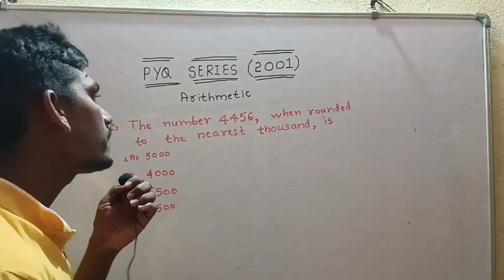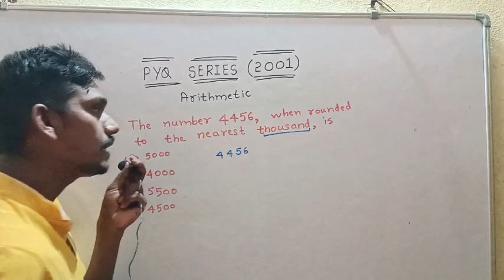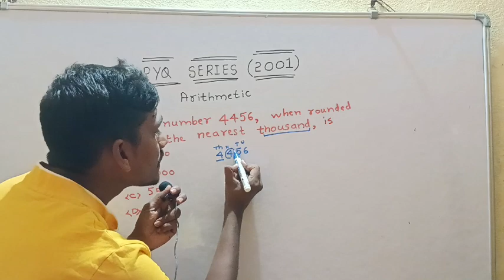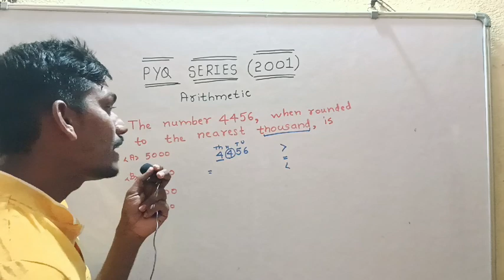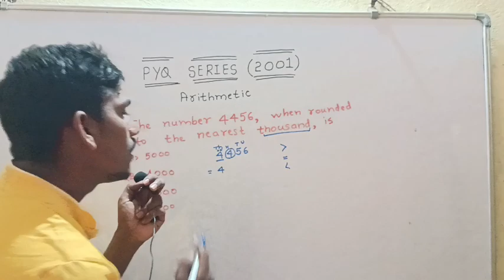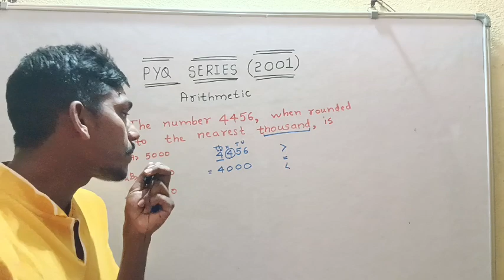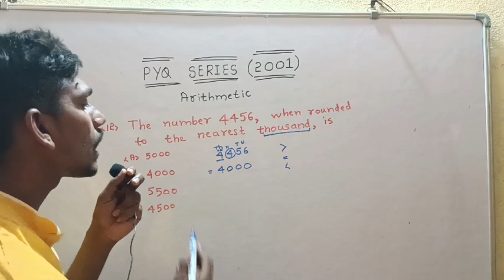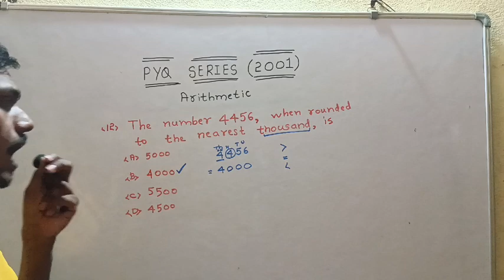PYQ SERIES (2001) Q:12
SHASHI NAVODAYA CLASSES
SHASHI NAVODAY CLASSES